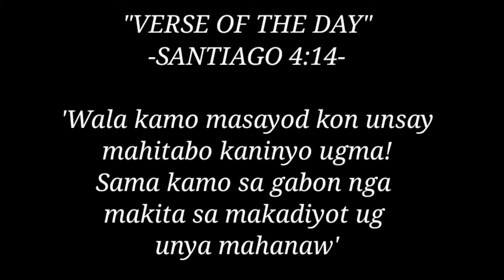BATANG TAKOT SA TUNOG NG CURFEW + BATANG GALIT SA PAPA AYAW NYA NAG U.U.C AMA NYA | Cocoi Channel